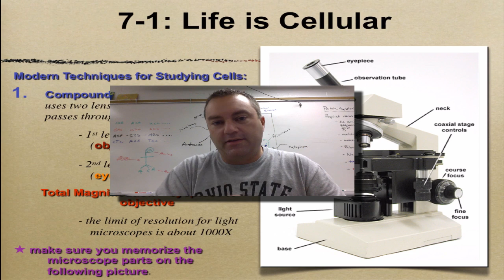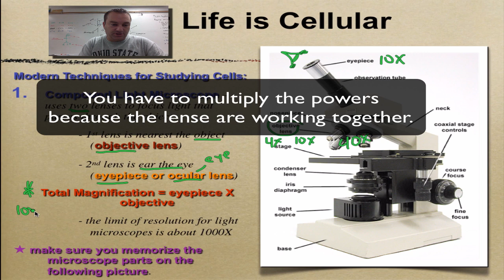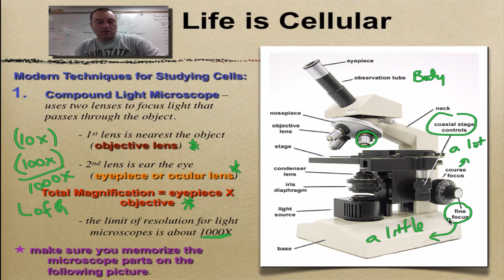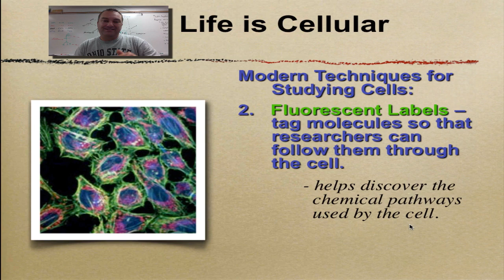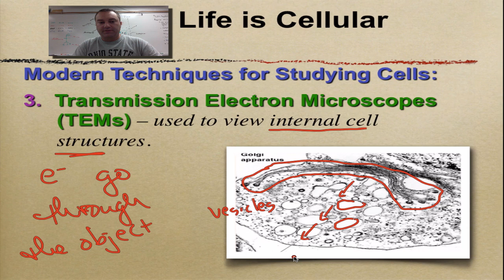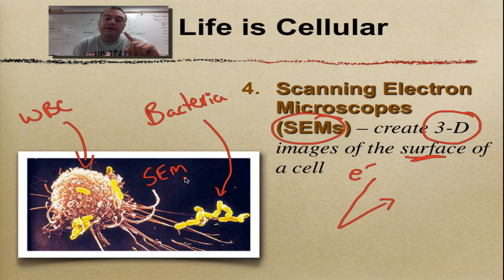Chapter 7 Part 2 - Microscopes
This episode covers the different types of microscopes used to study cells including the compound light microscope, the transmission electron microscope, and the scanning electron microscope.